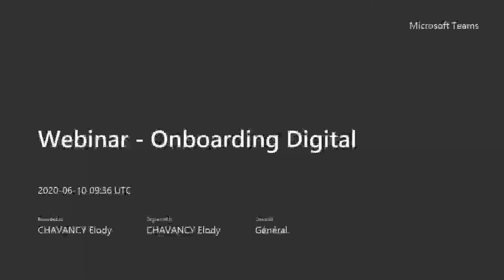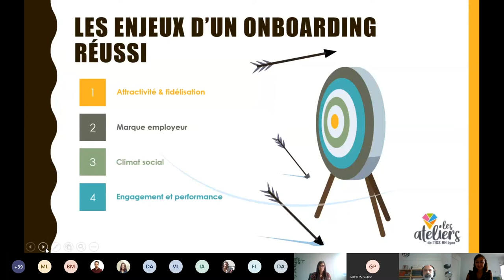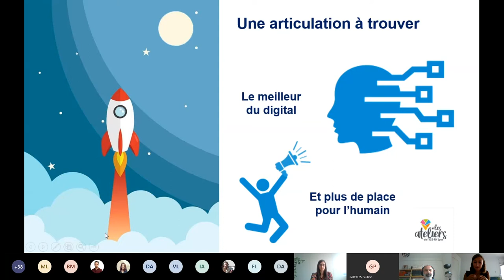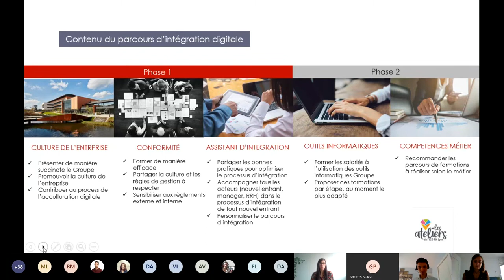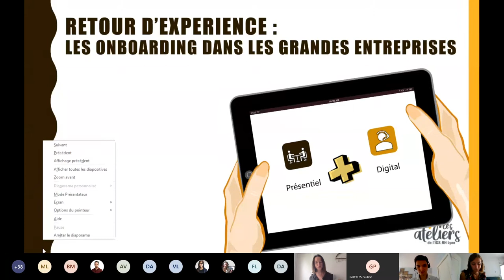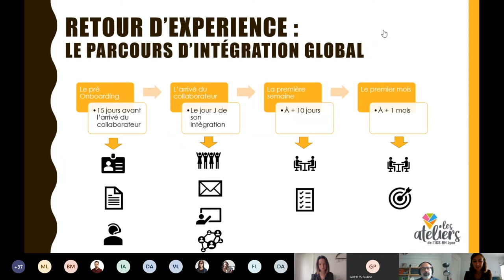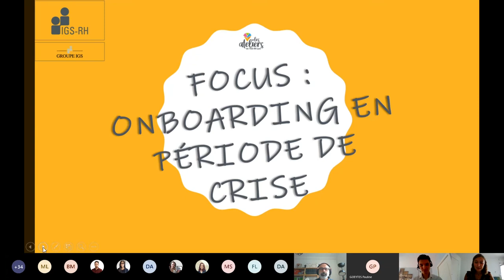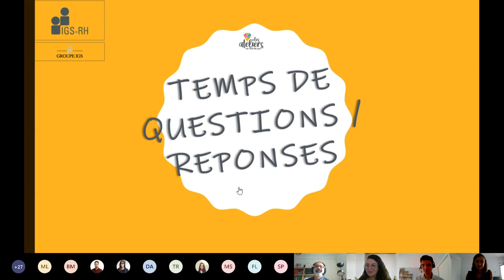Les Ateliers de l'IGS-RH Lyon : Conférence 3 : Onboarding Digital - Les nouvelles tendances